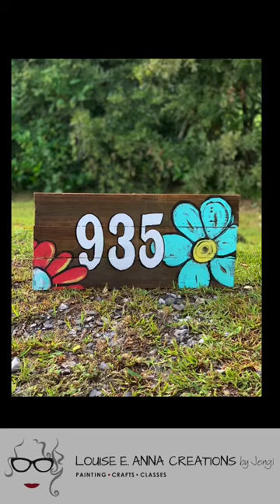Hand painted address sign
Hand-painted address sign made from reclaimed fence board. I made the vinyl stencil for the numbers using my Silhouette and painted those in with Debi’s Design Diary DIY paint in Vintage Linen.

I used chalk to draw in my flowers and then loosely painted them with a combination of Carnival Red, Liquid Sunshine, and Old 57 and outlined the flowers with Little Black Dress and the numbers with a permanent marker.

I sealed it in with a marine-grade water-based varnish called Rock Hard Topcoat by @funkituregifts in the Satin finish. debisdesigndiarydiypaint can be purchased in my booth in Jennings, LA at @mainstantiquesandinteriors or by finding your local diypaintretailer on their website.